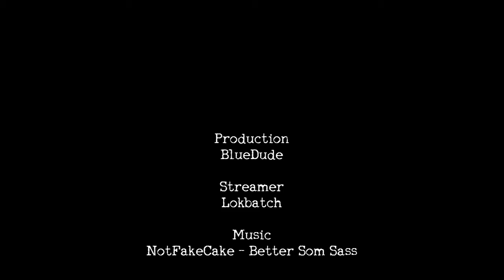Better Some Sass - NotFakeCake (Music Video)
I made this video for pure fun. Links to the streamer and the creator of the song is listed below.